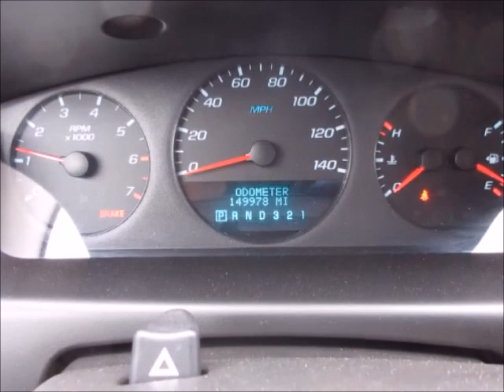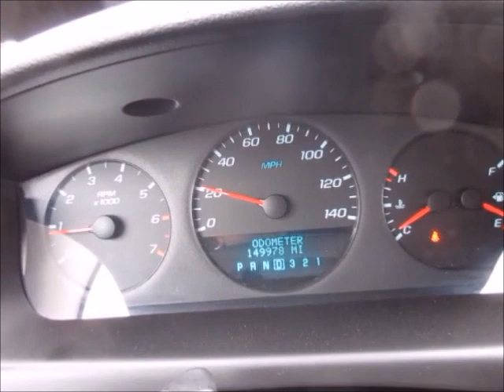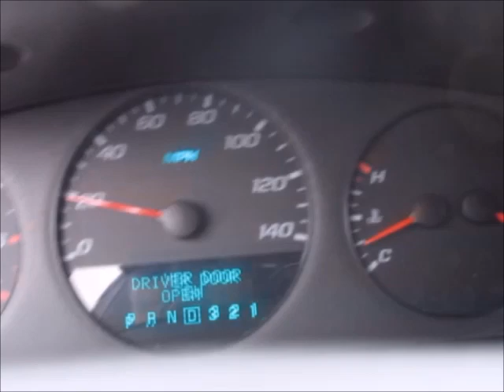IMPALA NO SE MUEVE, PERO SI ASE LOS CANBIOS.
2007 CHEVY INPALA 3.5L DESPUES DE UN FUERTE SONIDO, DEJO DE CAMINAR. PERO SI MARCA LAS VELOCIDADES.No se Olvide de Subscribirse y Compartir con sus Amigos y Familiares ... Gracias por su sintonia y nos Vemos en el Proximo Video ...